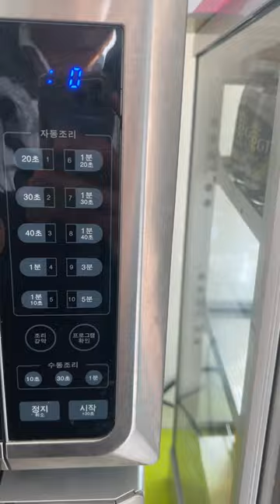Korean Convenience Store 🕺🏻Kimchi fried ramen + Gimbap + Hamburg steak a fantastic combination